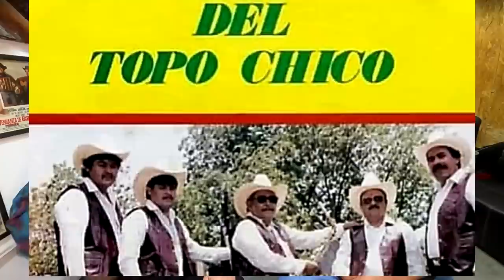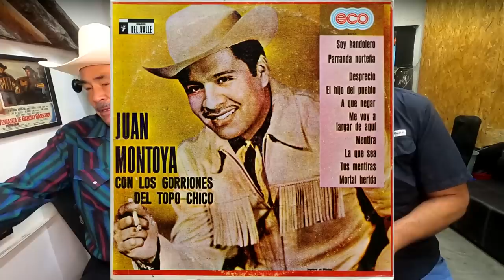Entrevista #32 / Los Hermanos González / Los Gorriones del Topo chico / Pepe González